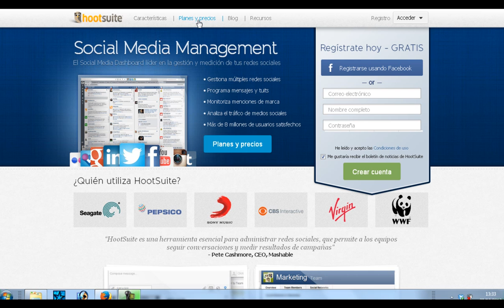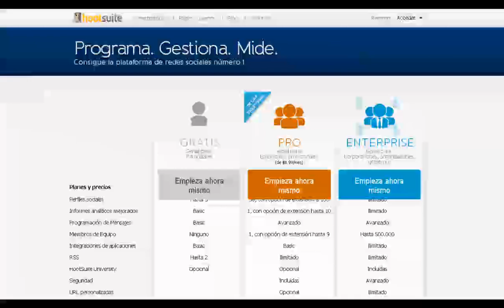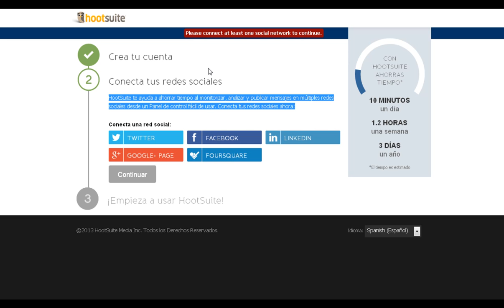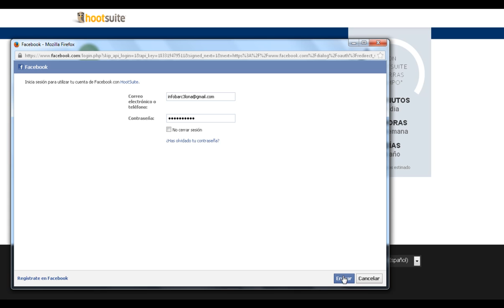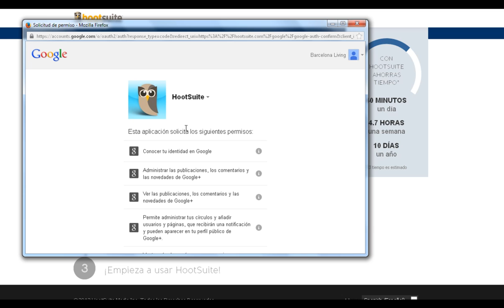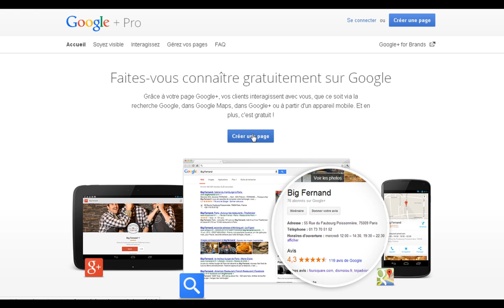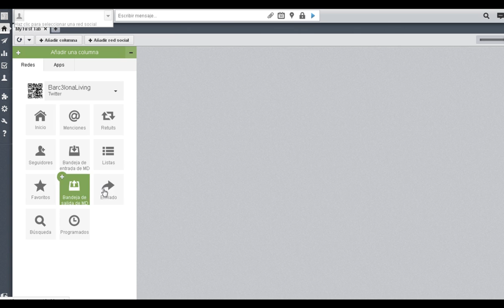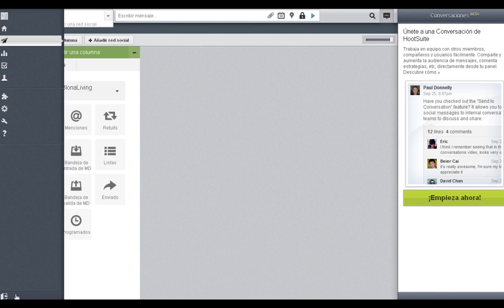33 Vídeos Cursos Tutoriales Pasos Dar Alta Gratis en HootSuite Manuales Faciles y Sencillos Webinars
Con HootSuite gestionaras múltiples perfiles en diversas redes sociales (Twitter, Facebook, LinkedIn, Foursquare y Google Plus) allá donde estés con HootSuite para web y móvil (iPad, iPhone, iPod Touch, BlackBerry y Android). Si deseas optimizar el tiempo que dedicas a actualizar las diferentes redes sociales en las que participas, Hootsuite te ayudará en esta tarea y en este vídeo te mostramos como darte de alta fácilmente y en unos sencillos pasos con este vídeo curso tutoriales de HootSuite y la forma de seguir unos sencillos pasos para efectuar el alta en este interesante servicio de gestión de redes sociales..

Vídeos Tutoriales Cursos Manuales Formación en Aulas Virtuales Webinars Instrucciones para efectuar Alta y Matriculación en HootSuite con nuestras pildoras formativas seminarios obtendras las recetas para ponerte en marcha fácilmente. ¡Esperamos sea de utilidad y de vuestro agrado!